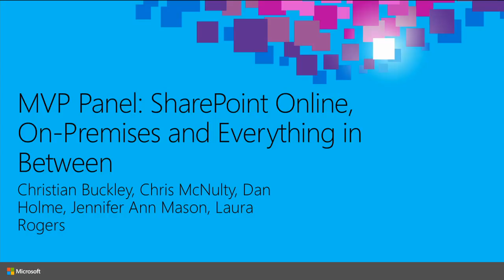MVP Panel: SharePoint On Premises Online and Everything in Between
Imagine five great minds coming together to talk about Microsoft SharePoint across the board, be it within Microsoft Office 365, in Microsoft Azure, on-premises and certainly hybrid. Via a panel Q&A format, these MVP experts expose how online and hybrid improvements increase both deployment scenarios and value. This session is designed to help ITIs and ITDMs find the right cloud formula to deploy based on practical business and technical considerations. This session, BRK2163, is a must-not-miss session for any IT pro!